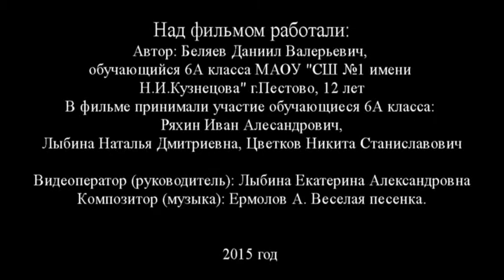Конкурс "Видеообращение к родителям-водителям". Участник №4